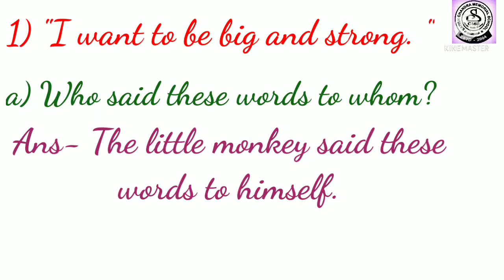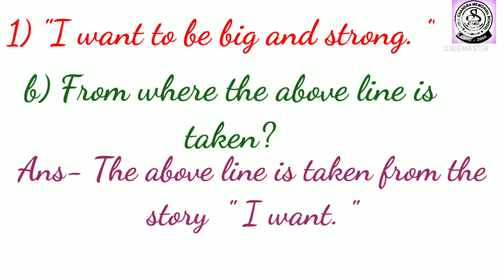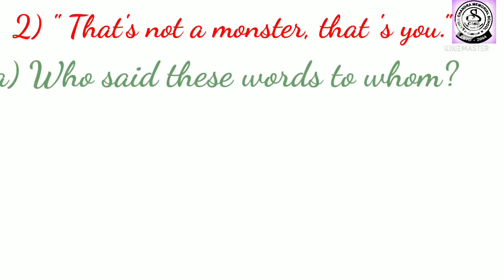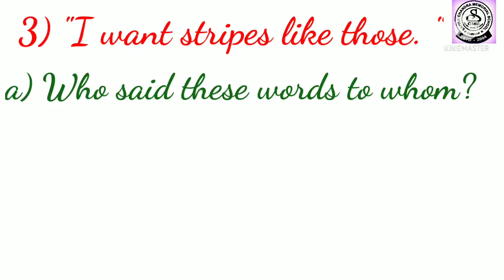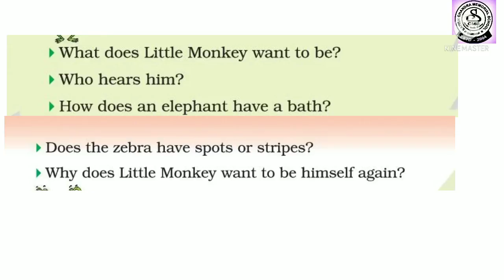English Literature, I want, Reference to context, STD II